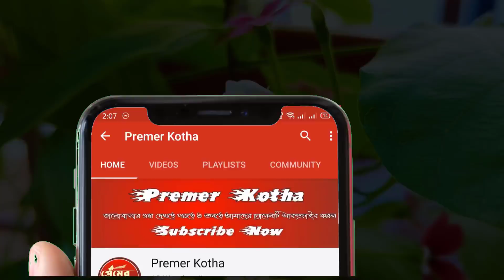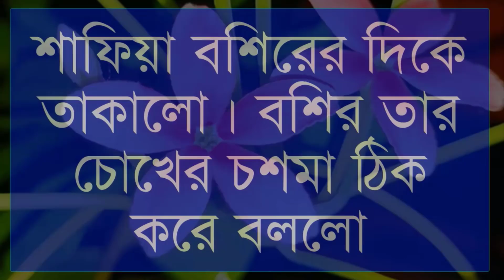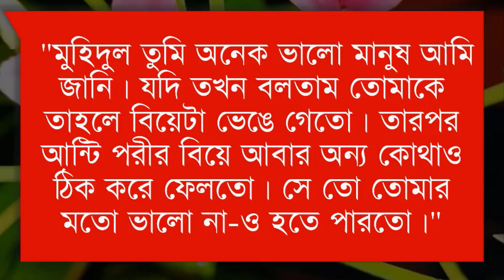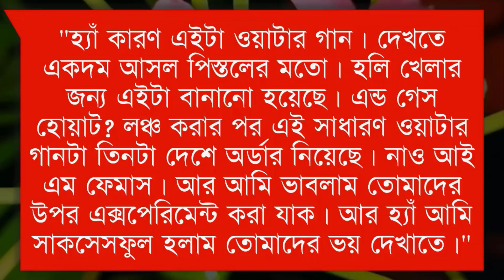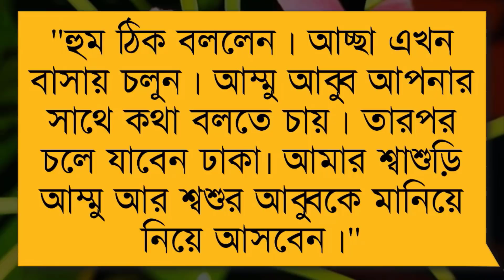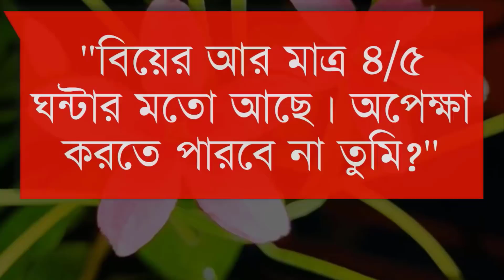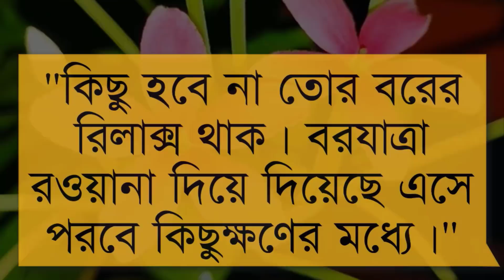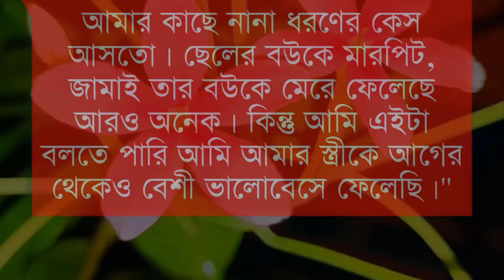পরীর সাথে বিয়ে||সিজন-৭||Couple Love||Ft:Shonalikar&Ashik&Minhaz||Premer Kotha